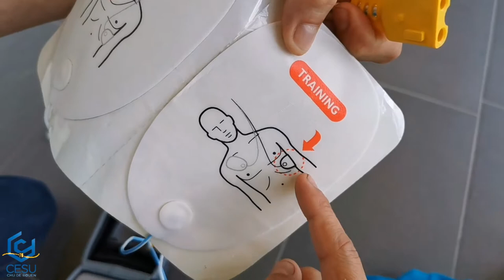Le Défibrillateur Automatisé Externe - Tutoriel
L’utilisation du défibrillateur automatisé externe (DAE) est indiquée chez toute victime en arrêt cardiaque.
Le DAE est un appareil qui reconnaît les rythmes devant être choqués et qui, alors, délivre ou demande de délivrer un choc.
Correctement utilisé le DAE permet de délivrer un choc électrique externe à toute personne en arrêt cardiaque par fonctionnement anarchique du cœur.